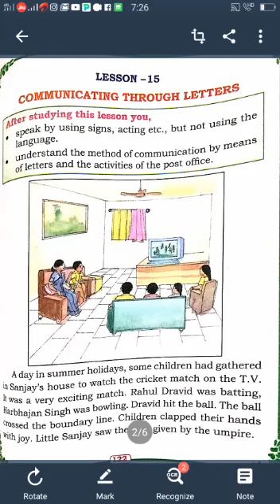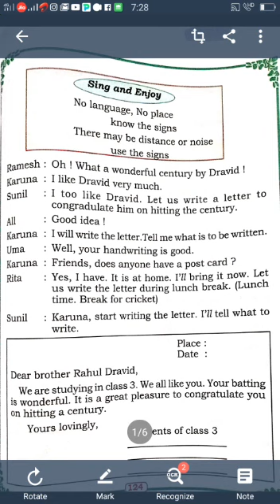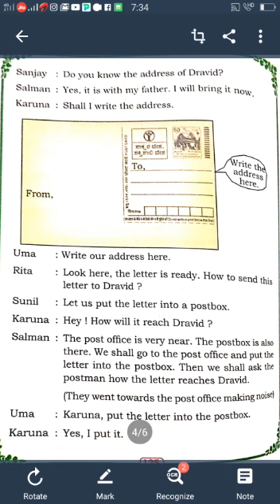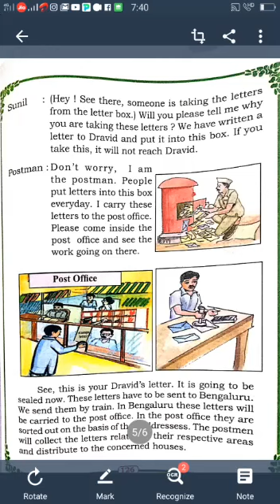3rd MES Social